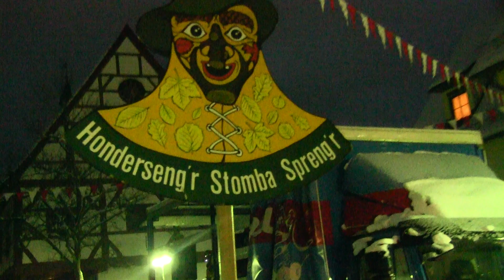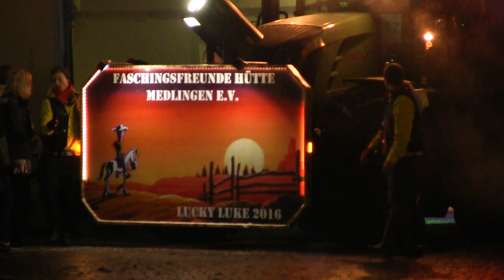Schelklingen Tag in Nachtumzug Teil 4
SNZ Tag in Nacht Narrenumzug Schelklingen Mit Ca. 100 Gruppen Narrenzunft" Häfele Hoi "